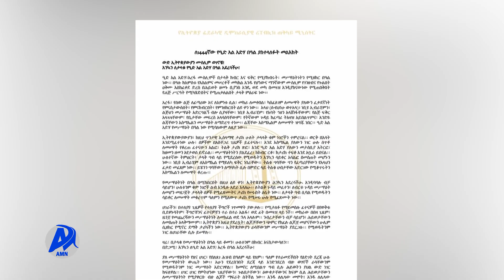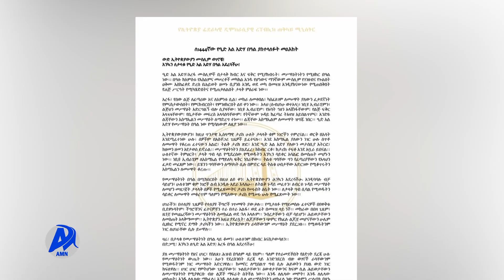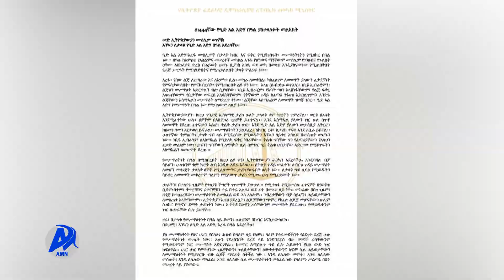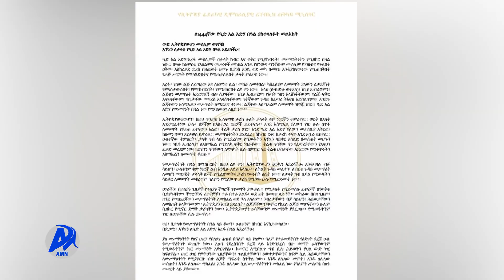ERGAA MINISTIRA MUUMMEE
AMN Waxabajjii 20, 2015 -  ERGAA MINISTIRA  MUUMMEE